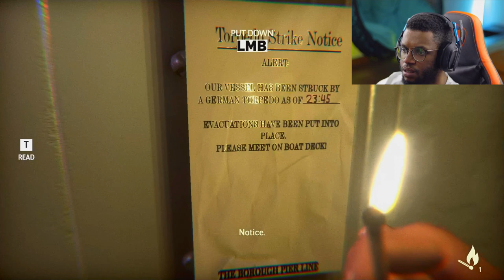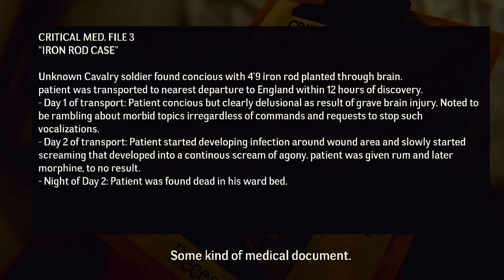UNDER DEPTHS OF FEAR| لو ما لعبتهااا العبة